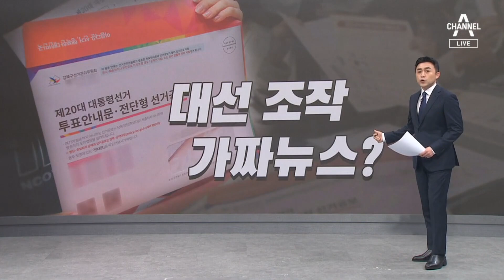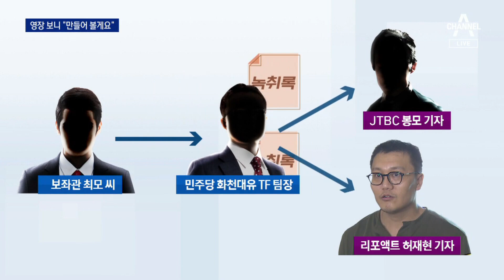‘대선 전 허위 보도’ 영장 보니…“구악과의 싸움 만들어 볼게요” | 뉴스A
‘대선 전 허위 보도’ 영장 보니…“구악과의 싸움 만들어 볼게요”

대선 8일 전 보도된 인터넷 기사가 조작용 가짜뉴스라는 의혹이 터졌죠. 김병욱 민주당 의원 보좌관이 목소리를 연기해 만든 허위 녹취록이 인터넷 매체 기자에게로 넘어가면서 윤석열 후보에 불리한
가짜 기사가 작성됐다는 의혹인데요. 검찰의 압수수색 영장에는 이재명 대표 측근인 김병욱 의원도 개입한 정황이 적시돼 있습니다.김 의원은 해당 기자를 전혀 알지 못한다며 부인했습니다.남영주 기자입니다.

〈평일〉
08시 00분 라디오쇼 정치시그널 (유튜브 라이브)
08시 50분 김진의 돌직구 쇼
10시 20분 김진의 더라방 (유튜브 라이브)
12시 00분 뉴스A 라이브
15시 50분 강력한 4팀
17시 20분 뉴스TOP10
19시 00분 뉴스A

〈주말〉
12시 00분 토요랭킹쇼·뉴스A 라이브
17시 40분 뉴스TOP10
19시 00분 뉴스A

〈평일〉
08시 00분 라디오쇼 정치시그널 (유튜브 라이브)
08시 50분 김진의 돌직구 쇼
10시 20분 김진의 더라방 (유튜브 라이브)
12시 00분 뉴스A 라이브
15시 50분 강력한 4팀
17시 20분 뉴스TOP10
19시 00분 뉴스A

〈주말〉
12시 00분 토요랭킹쇼·뉴스A 라이브
17시 40분 뉴스TOP10
19시 00분 뉴스A